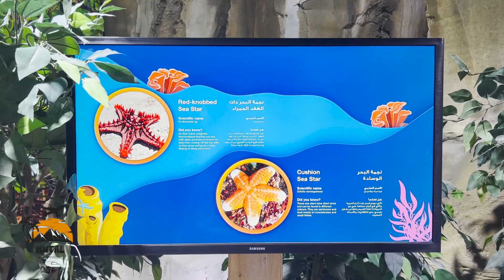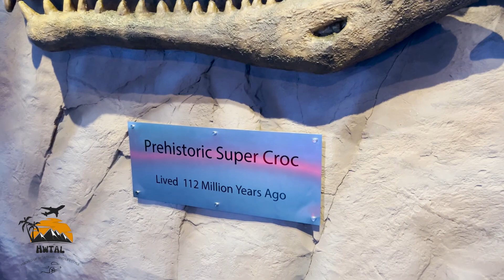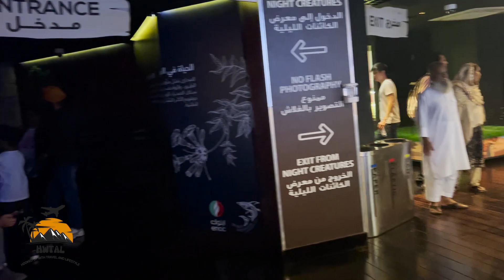DUBAI ZOO EXPLORED - RAINFOREST, ROCKY SHORE & LIVING OCEAN I Ep 20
Most unique experience. COVERED ALL THREE ZONES. Dubai hosts a wonderful Zoo amongst many in the world.

Our first trip to Dubai. Explored a lot, to be covered in coming series. Food, Travel, Culture, Shopping, Sight Seeing and what not. here for 08 Days and we are surely loving the first welcome in Dubai.

Stay with us for some amazing experiences and definitely for a different take on the city.

dubai underwater zoo

dubai underwater zoo and aquarium

dubai underwater zoo crocodile

dubai underwater zoo ticket

dubai underwater zoo & aquarium must visit places in dubai

dubai underwater zoo water dance -

dubai underwater zoo animals

dubai aquarium & underwater zoo 2023

dubai aquarium and underwater zoo vs lost chambers

dubai aquarium & underwater zoo shark

dubai aquarium and underwater zoo vlog

burj khalifa dubai aquarium and underwater zoo

dubai mall aquarium underwater zoo complete tour

dubai aquarium underwater zoo & penguin cove experience

dubai aquarium and underwater zoo scuba diving

dubai aquarium and underwater zoo day ticket

dubai underwater zoo entry fee

exploring dubai aquarium & underwater zoo

dubai underwater fish aquarium

underwater zoo in dubai

dubai mall underwater zoo

dubai ka underwater zoo

underwater zoo dubai mall

dubai aquarium underwater observatory

dubai aquarium and underwater zoo price

burj khalifa underwater zoo

dubai aquarium and underwater zoo photos

dubai aquarium & underwater zoo tour

dubai underwater aquarium and zoo
 LARGEST CROCODILE
KING CROCODILE
QUEEN CROCODILE
LONGEST CROCODILE

zoo tour dubai

zoo of dubai

dubai aquarium burj khalifa

dubai aquarium leakage

dubai aquarium leak

dubai aquarium and underwater zoo ticket price

dubai aquarium shark

dubai aquarium leak video

dubai aquarium mall

dubai aquarium crocodile

dubai aquarium ticket price

dubai aquarium shark attack

dubai aquarium accident

dubai aquarium atlantis

dubai aquarium and underwater zoo in hindi

atlantis dubai aquarium

atlantis dubai aquarium room

at the top + dubai aquarium

atlantis hotel dubai aquarium room

atlantis waterpark dubai aquarium

aquarium dubai aquarium

diana and roma dubai aquarium

shark attack in dubai aquarium

penguin cove at dubai aquarium

otters at dubai aquarium

dubai aquarium boat ride

dubai aquarium blog

dubai aquarium broken

dubai aquarium breaks

dubai aquarium boat

dubai aquarium behind the scenes

dubai aquarium broke

dubai aquarium burst

dubai aquarium biggest

blue whale in dubai aquarium

building dubai aquarium

beautiful country in the world dubai aquarium

glass boat tour dubai aquarium

glass bottom boat dubai aquarium

dubai mall aquarium breaks

dubai aquarium crack

dubai aquarium crocodile feeding

dubai aquarium cleaning

dubai aquarium cost

dubai aquarium construction

dubai aquarium cage

dubai aquarium crocodile size

dubai aquarium cost to build

dubai aquarium collapse

crocodile in dubai aquarium

feeding crocodile in dubai aquarium

habibi come to dubai aquarium

dubai aquarium diving

dubai aquarium dubai mall

dubai aquarium dolphin show

dubai aquarium diving experience

dubai aquarium dubai

dubai dragon mall

dubai mall dance

dubai mall dinosaur skeleton

dubai mall dancing fountain

dubai mall drone view

dubai aquarium explorer experience

dubai aquarium explosion

dubai aquarium encounter

dubai aquarium explode

dubai mall eid crowd

dubai mall entrance

dubai mall electronic shops

dubai mall edakkara

dubai mall expensive shopping

dubai mall emirates flight simulator

penguin encounter dubai aquarium

otter encounter dubai aquarium

shark encounter dubai aquarium

ray encounter dubai aquarium
world most expensive leakage in dubai aquarium
otter experience dubai aquarium
dubai the lost chambers aquarium atlantis diving experience
dubai aquarium shark cage experience

dubai aquarium ultimate experience

dubai aquarium fish

dubai aquarium fish market

dubai aquarium full tour